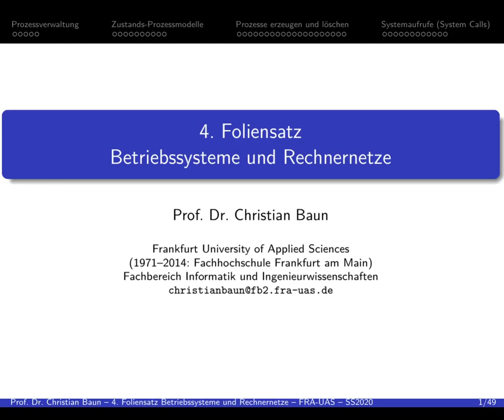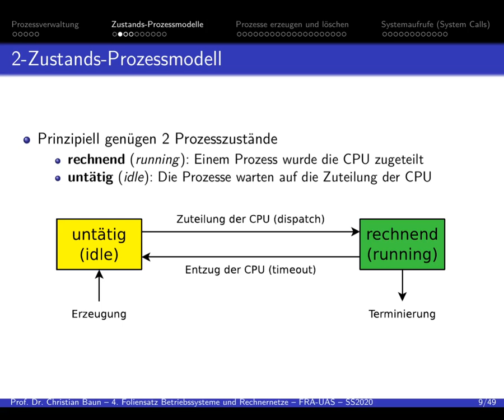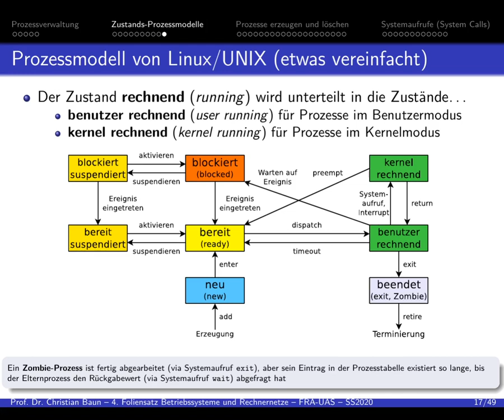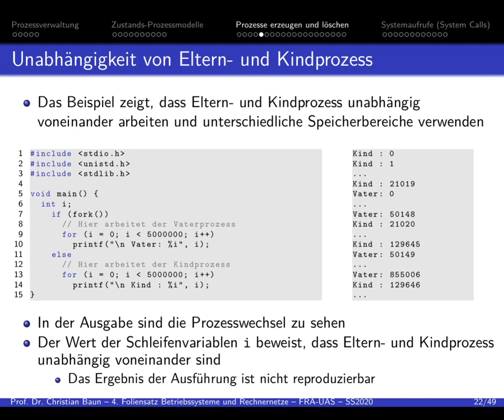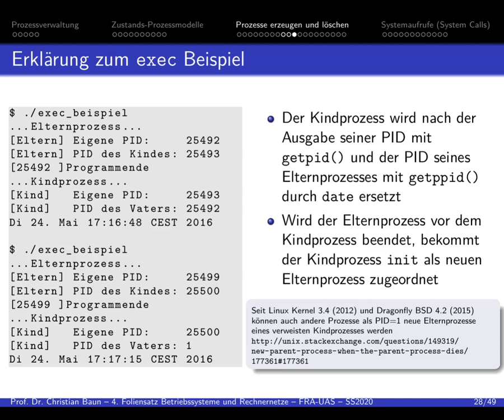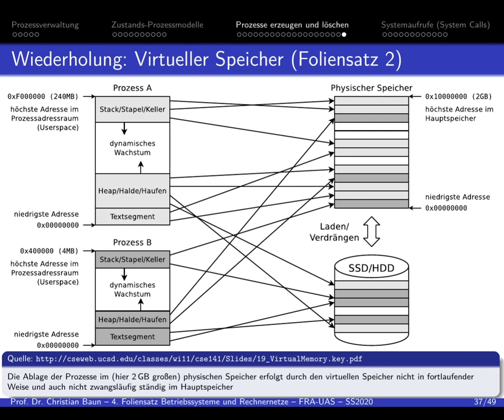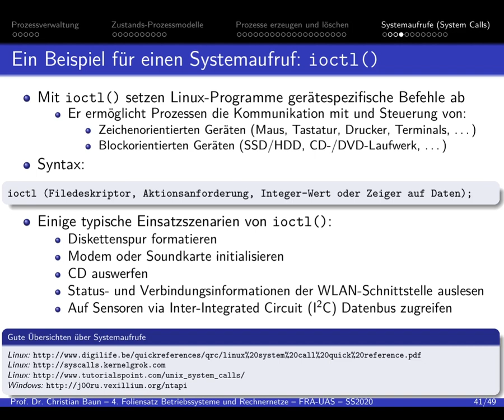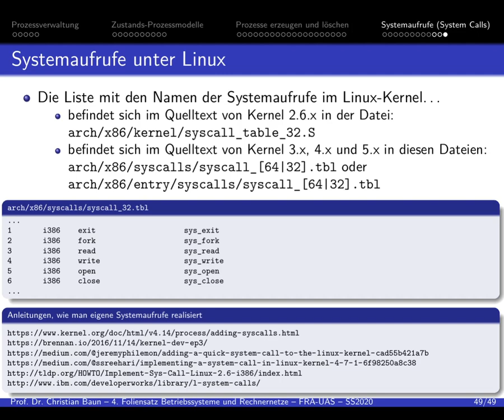BSRN Foliensatz 04 2020 Screencast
Das ist der Screencast zum vierten Foliensatz der Vorlesung "Betriebssysteme und Rechnernetze" im Sommersemester 2020 in den Studiengängen Elektrotechnik-Informatik (EBIS) und Wirtschaftsinformatik (IBIS) an der Frankfurt University of Applied Sciences (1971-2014: Fachhochschule Frankfurt am Main).